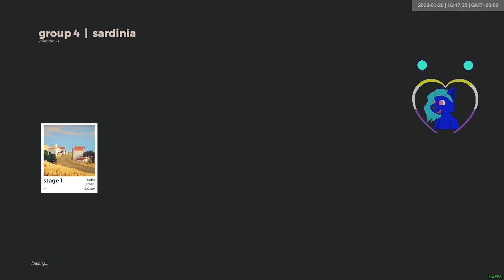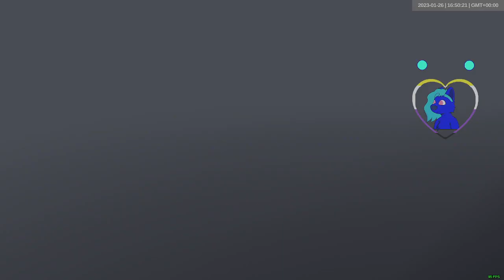| 2023-01-26 | art of rally daily